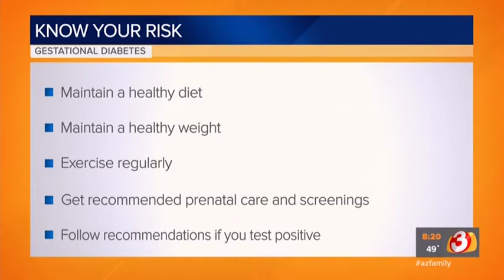All About Diabetes Mellitus | Dr. Sharon Thompson, MD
Are you at risk for diabetes mellitus? Watch to learn the risks, prevention, and treatments associated with diabetes.